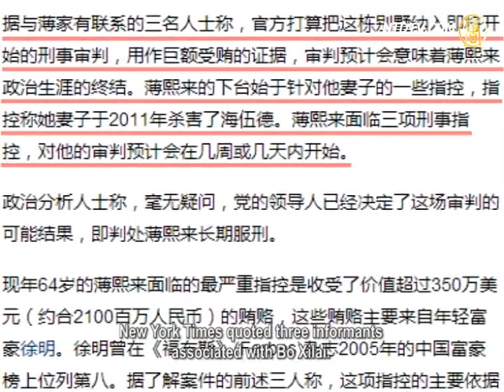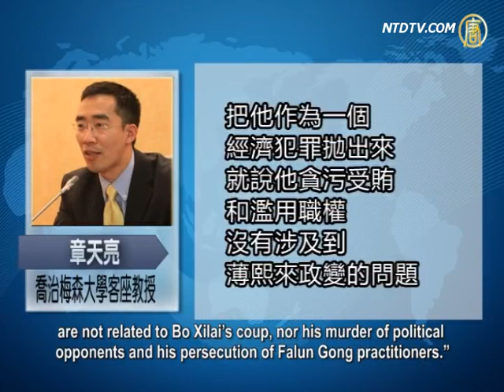New Evidence May Add to Bo's Case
Wall Street Journal recently revealed, a luxury villa
in the French Mediterranean resort of Cannes,
is possibly related to the murder of Heywood by
Gu Kailai, the wife of Bo Xilai, the former
Chinese Communist Party (CCP) Secretary in Chongqing.

New York Times write that Chinese authorities intend
to use the villa as evidence of his bribery
during the criminal trial against Bo Xilai.
Analysts believe that Bo has always taken an astronomical
amount of bribes, now throwing out this evidence,
is just to cover up his real crime.
Let's see the reports.

Wall Street Journal published an article on 6th August

and exposed a villa in Cannes, France may be
associated with Bo Xilai's family.
This luxury villa has its own pool, facing the
Mediterranean Sea, six bedrooms and a 4000 m² garden.

Wall Street Journal writes the owner of the villa is now a
company named France's Residences Fontaine Saint Georges,
who bought it in 2001 for 2.2 million euros.

It is reported that the company's three general managers
were related to Bo's family directly or indirectly.
They were Heywood, killed by Gu Kailai;
French architect Deville, a close friend of Gu Kailai;
and Jiang Feng, the former CCTV host
and now a British citizen.

Jiang Feng was once the host of CCTV programs such as
the Zhengda Variety Show and Cultural View Point.
She is taking care of overseas assets for Bo Xilai.

She is currently a reporter for CCTVs European central
station.

New York Times quoted three informants
associated with Bo Xilai.
The Chinese authorities alleged Dalian businessman
Xu Ming bought this luxury villa in Cannes, and gave it
to Bo Xilai's family.
The authorities intend to use the villa
as evidence of bribery in the trial.
The three anonymous informants also expect the trial
against Bo Xilai will commence in a few weeks or even days.

On 25th July, the Jinan, Shandong Province prosecutor formally
charged Bo Xilai for corruption, bribery, and abuse of power.
The Central Discipline Inspection Commission earlier
announced a total of six charges being laid against him.

Political commentator Liu Qikun:"The CCP is actually
afraid to publicize all the economic crimes of Bo Xilai,
because they are too ugly.
Previously, it was said Bo Xilai had transferred
$ 6 billion in property to overseas.
Now saying that his bribery corruption is only in
millions of yuan, because it is a drop in the ocean.
So they are protecting Bo instead of accusing him."

George Mason University professor Zhang Tianliang
pointed out that
if all the crimes of Bo Xilai were revealed,
it would be fatal to the CCP.
His sin is not a personal offense, but crimes throughout
the CCP system. So it can only cover it up.

"Naming it an economic crime, corruption and abuse of power,
are not related to Bo Xilai's coup, nor his murder of political
opponents and his persecution of Falun Gong practitioners."

Zhang Tianliang predicts, compared to the sentences of
Chen Liangyu, the former Shanghai CCP secretary,
and Liu Zhijun, the former Minister of Railways, Bo should be
sentenced to between 20 years and life imprisonment.

However, the reporter observed various forces were still
wrestling regarding Bo's case.

On 1st August, it was reported Wu Bing, a confidant of
Zhou Yongkang's family was arrested,
whilst escaping from Beijing.
Wu Bing is a brother of Zhou Bin, the son of Zhou Yongkang
is also the general manager of the Zhou Bin Company.
He helped Zhou's family to misappropriate
tens of billions of state-owned assets.

It also recently came to light that Bo Xilai has two houses
in Beijing. One is valued at 300 million yuan.
In last April, Asahi Shimbun with the second largest
circulation in Japan, quoted Chinese officials'internal sources,
stating Gu has already admitted that over the years,
she had transferred 60 billion dollars to their accounts
in the United States, Britain and other countries.

Apple Daily in Hong Kong pointed out that Zhou Yongkang
was alleged to have colluded with Bo Xilai in a coup.
So after the 18th NPC, many of their hardcore followers
and henchmen were eradicated successively.
The first was Li Chuncheng,
the vice CCP secretary of Sichuan Province;
Wu Yongwen, the former CCP secretary of Politics and
Law Committee in Hubei Province was also investigated.
On 23rd July, his first secretary Guo Yongxiang also stepped
down, which foreshadowed the bad ending of Zhou Yongkang.

Liu Qikun, a Chinese scholar overseas said
the dogfight struggle within the CCP is brutal,
but their essence of maintaining the CCP's dictatorship
will not change.
So the Chinese people should awaken as soon as possible,
separate from the CCP and fight for their own freedom.